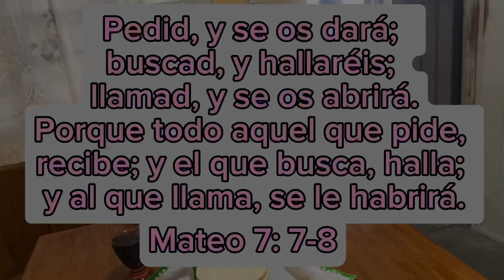MOLE rápido y sabroso 😋